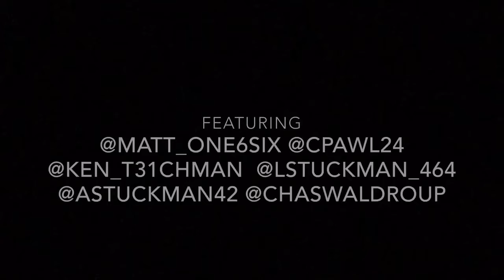Michigan Snowmobile Edit 2017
Some riding in early February here in Northern Michigan

Riders-
Matt Kimmel
Chase Pawlanta
Kenny Teichman
Alayna Stuckman
Logan Stuckman
Chas Waldroup

Song- Bullet Train by Stephen Swartz